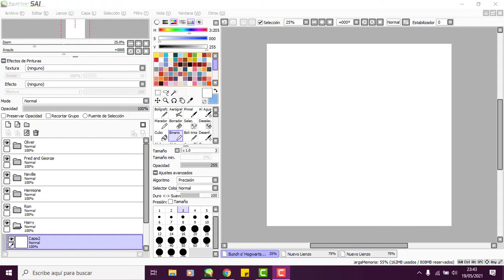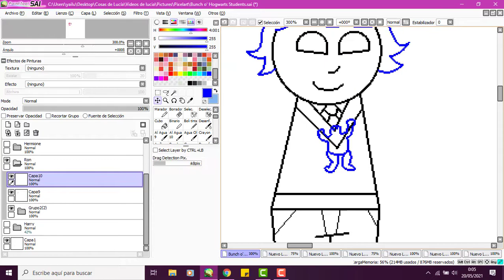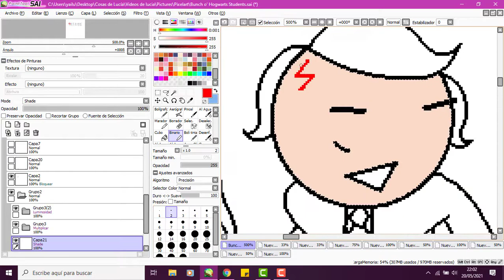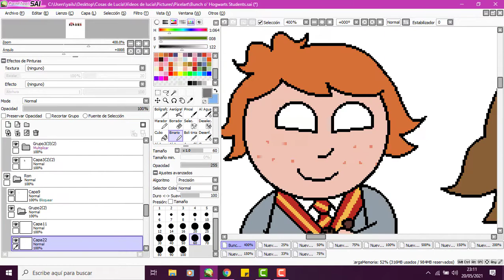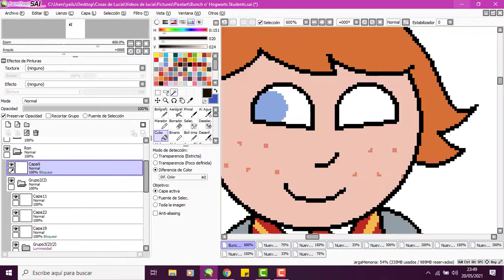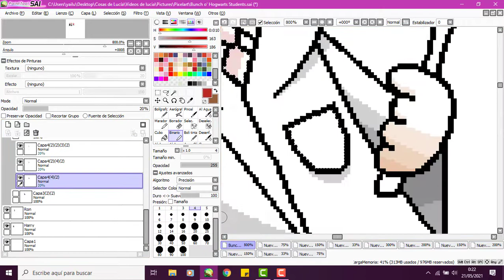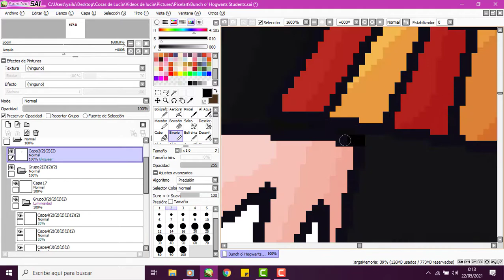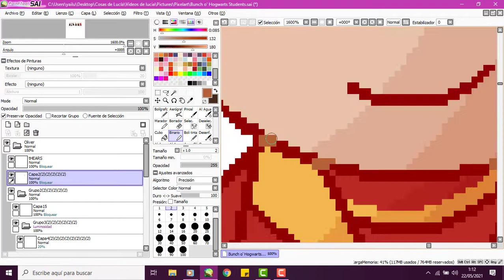- SPEEDPAINT - Gryffindor students! (Harry Potter fanart)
Hey there!
Guess what, my fellow muggles?

I got a Hogwarts letter!
Never did I know the Wizarding world would be so magical and exciting...

That's why I made these year 1 students just for no one, but you, my wizzies ❤

And well...I might make more pixelart of more Hogwarts students.